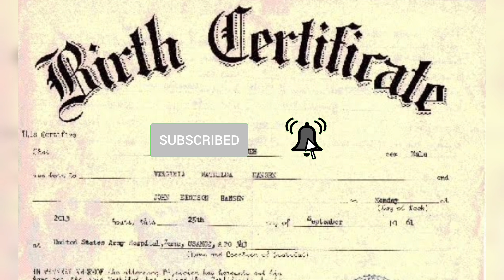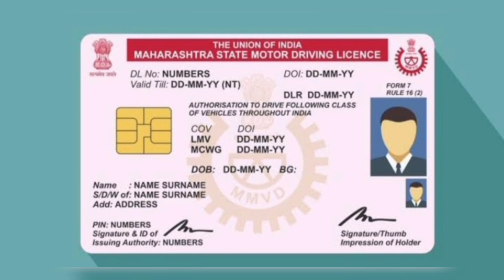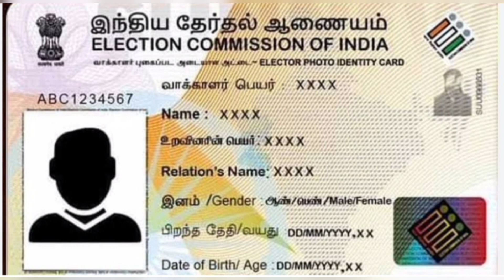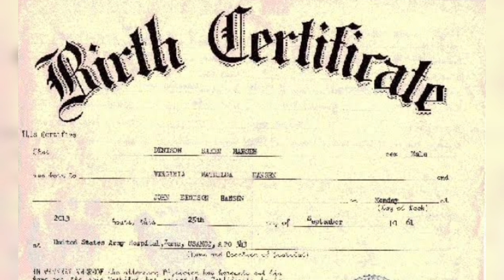அக்டோபர் முதல் பிறப்புச் சான்றிதழ் மட்டுமே கட்டாயம்!மகிழ்ச்சி அறிவிப்பு!/aadhar/birthcertificate.